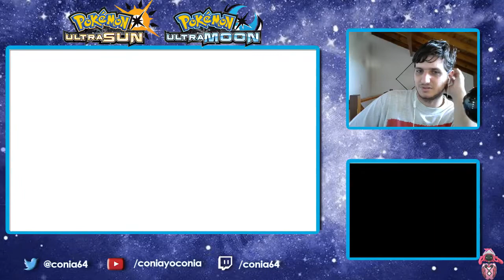[ESP] VGC18 Battle Spot with QR - The return of Eevee - Episode 38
Serie de Battle Spot donde voy a estar utilizando SUS teams! La idea es compartir su team por código QR y enviarmelo, cada semana estaré analizando un team nuevo, sus fortalezas, debilidades, match-ups en general y como poder mejorarlo.

Si desean compartir su código QR, lo pueden hacer en los comentarios o por Twitter (Link abajo). Recuerden compartir el link de PGL y no la foto del QR, si no es imposible poder utilizarlo!